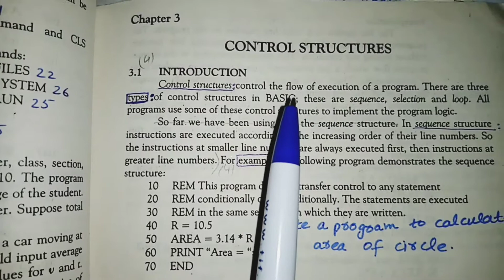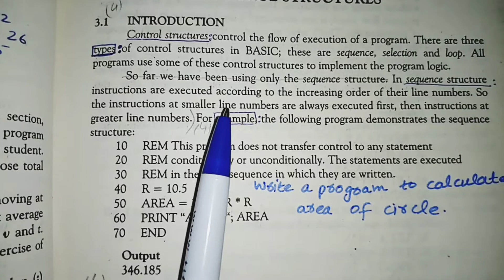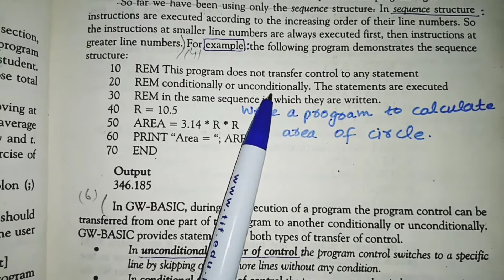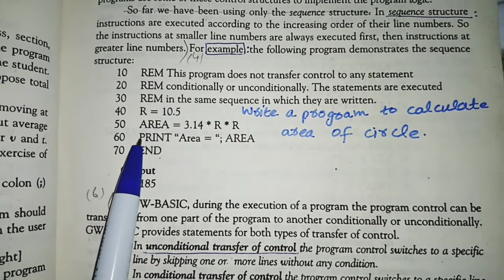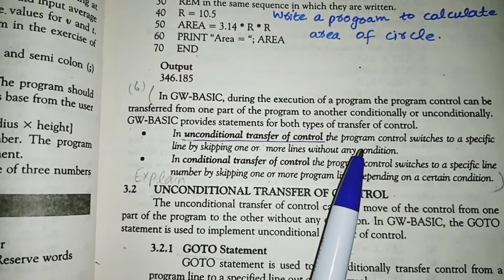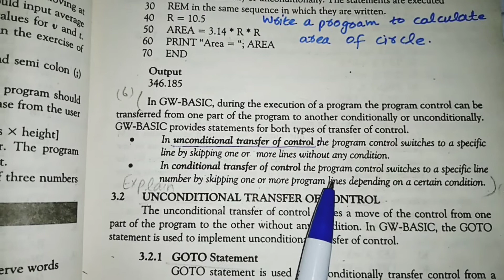10 Computer Control Structures